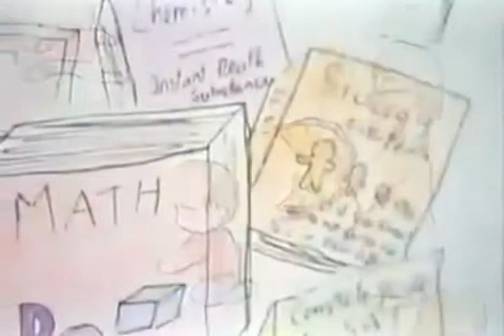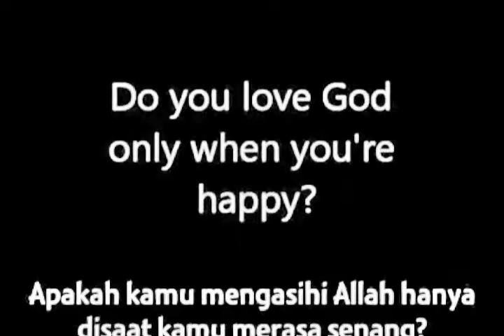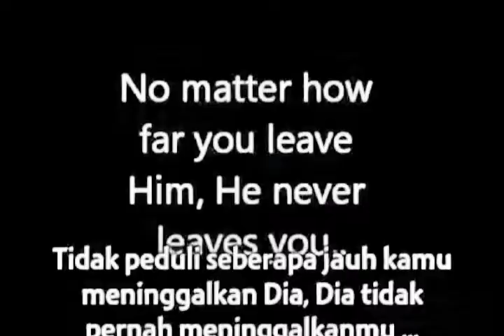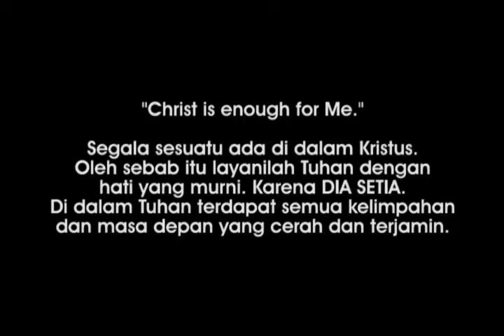Video Tema GO TNT 20 April 2018